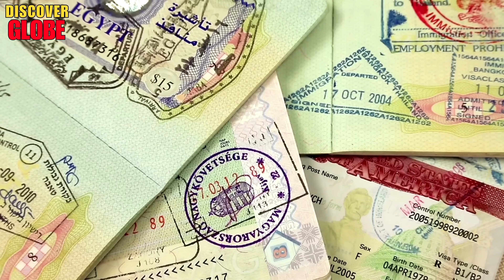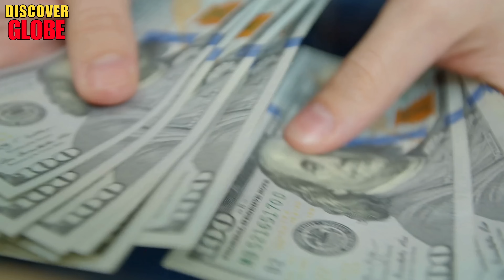Where You Can Retire on $500 Month With Many Single Women Need Men?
Welcome to Discover Globe, where we explore the possibilities of living abroad in some of the cheapest countries to retire. Today, we're diving into a fascinating topic: where you can retire on $500 a month while enjoying a vibrant social scene. Yes, you heard it right—retire on $500 month in places where many single women need men. If you've ever wondered how to find a wife while savoring the freedom of retiring on a budget, this is the video for you. Join us as we uncover these hidden gems around the world, making your dream of a cost-effective, adventurous retirement a reality. Where you can retire on $500 Month.

Key Moments:
00:02 Where you can retire on $500 Month.
00:54 Number 10 - Indonesia, cheapest countries to retire.
03:45 Number 9 - Philippines, retire on $500 Month.
06:35 Number 8 - Nepal, how to find a wife.
09:33 Number 7 - North Cyprus, living abroad.
12:19 Number 6 - Cambodia
15:14 Number 5 - Bolivia
17:49 Number 4 - Vietnam
20:42 Number 3 - Bangladesh
23:23 Number 2 - India
25:54 Number 1 - Pakistan